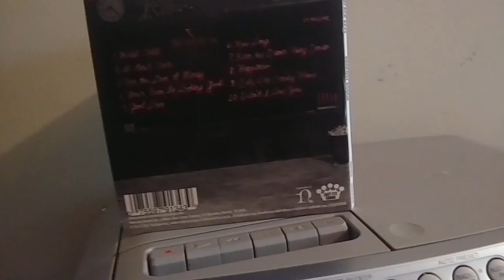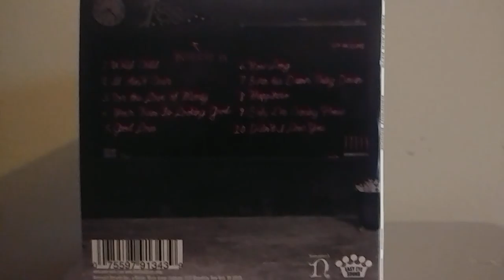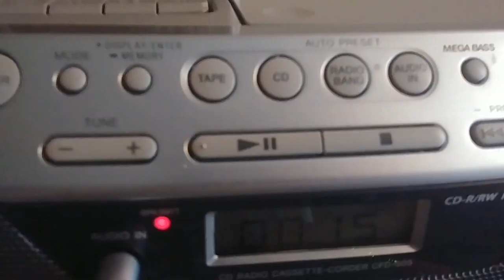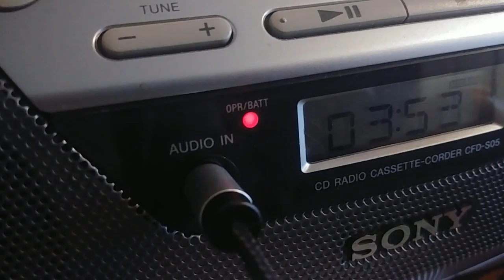The Black Keys Dropout Boogie CD Runthrough